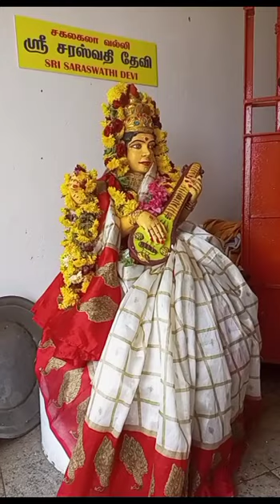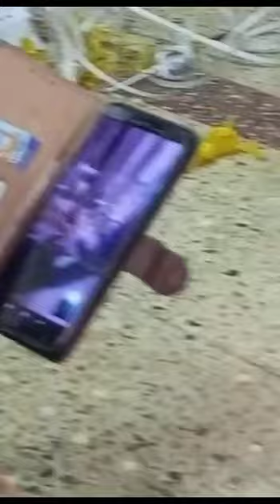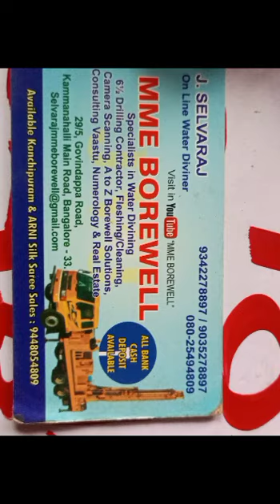August 20, 2023 👍 3" water out put in ROBO Borewell Drilling by online water point system 9035278897